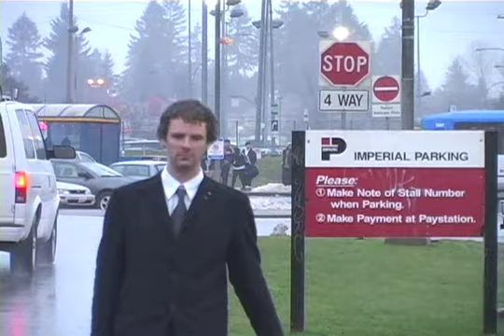Blue Collar Slob Music Video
Varix productions first music video.
Blue Collar Records with Day Release Program